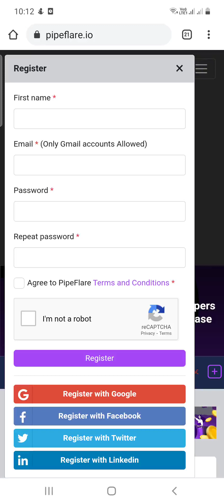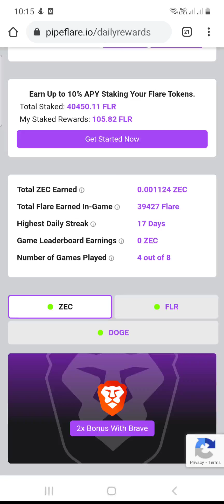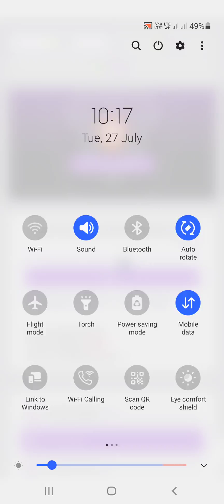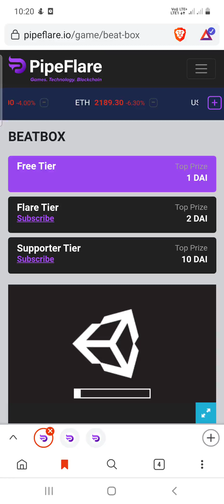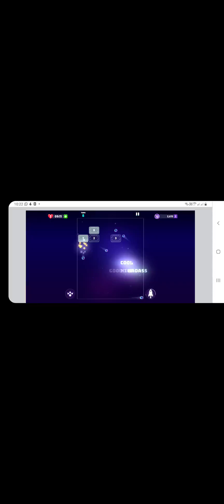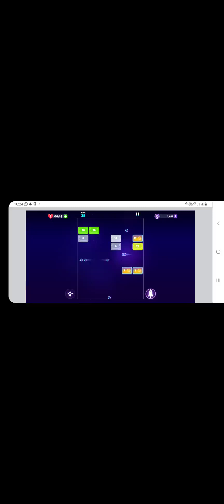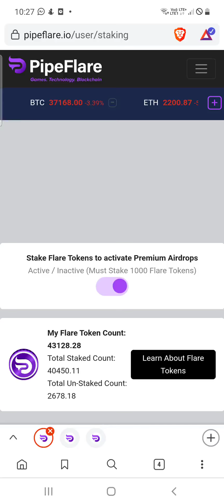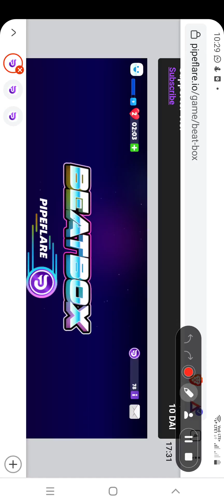Game Khelo aur Paise Kamao || Kamane ka asaan tarika || Easy game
EARN BY PLAY GAMES AND DAILY REWARDS

Game Khelo aur Paise Kamao
पैसा कमाने वाला गेम
paisa kamane wala game
Doge
Dogecoin
ZEC
Zcash
FLR
FLR Token
Pipeflare
pipeflare.io payment proof
pipeflare withdraw
pipeflare.io
pipeflare token
pipeflare reviews
pipeflare game
beatbox
beatbox game
Kamane ka asaan tarika
Easy game